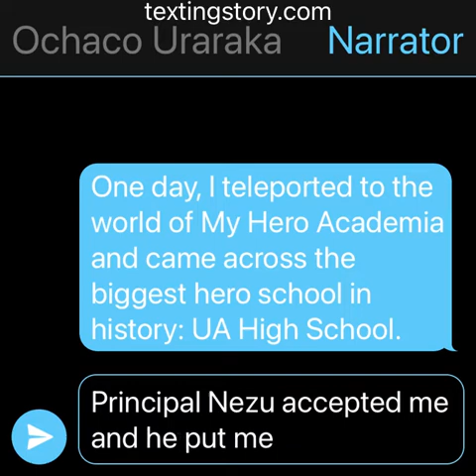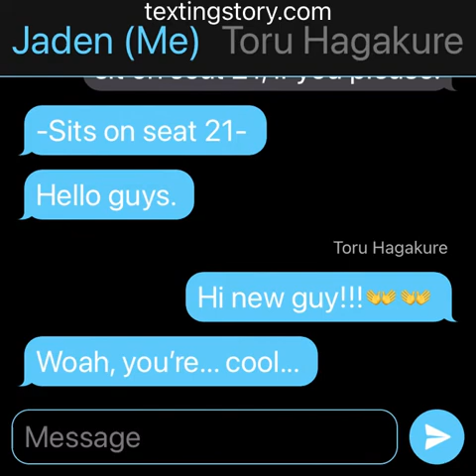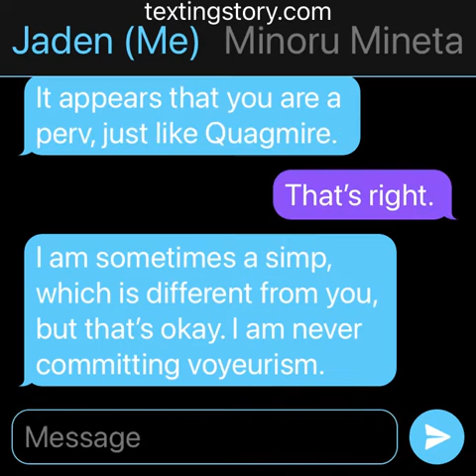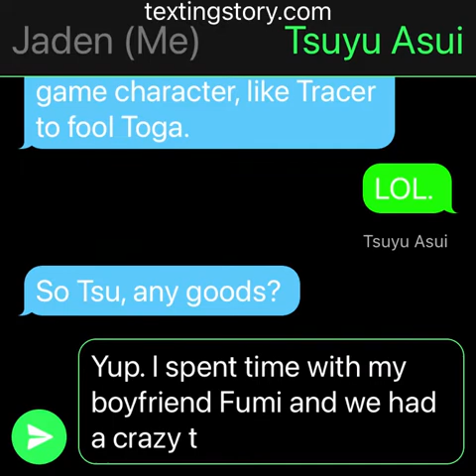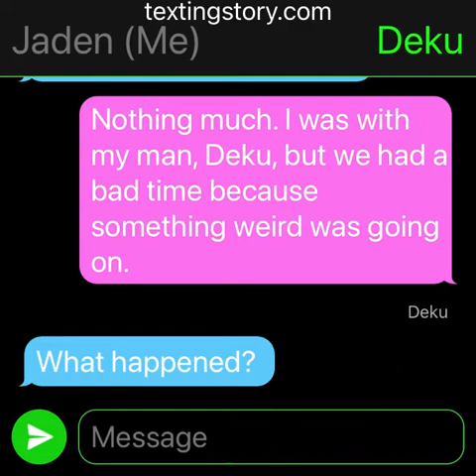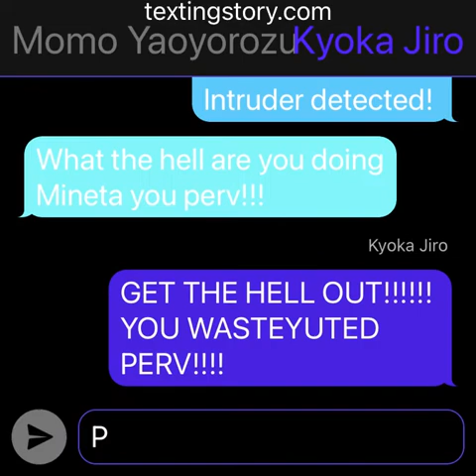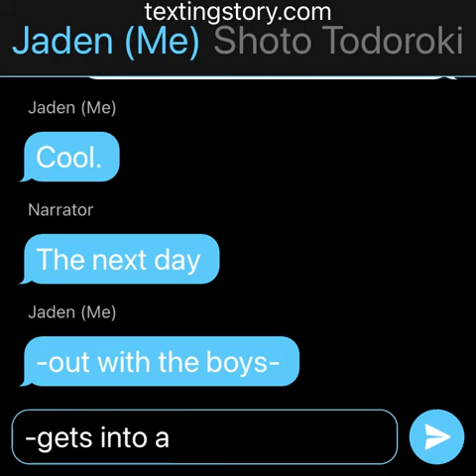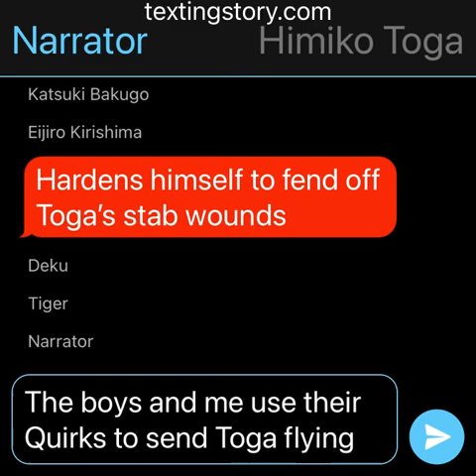My Hero Academia Y/N Fanfic text: Me at UA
This was my first Fanfiction created with TextingStory because I was a big fan of My Hero Academia since 2019. I wrote about myself, or Y/N in the world of MHA and I interacted with the pupils, mostly Class 1-A.